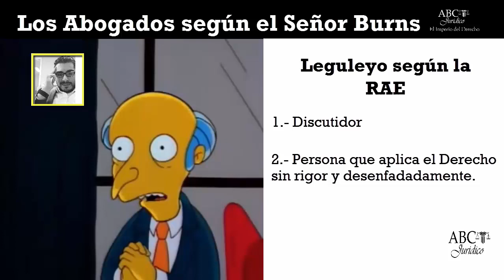Sr. Burns y su grupo de Abogados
Abogados según el Sr. Bunrs de los Simpsons.
Concepto de Leguleyo.
Rábula.
Picapleitos.

Todos los derechos pertenecen a su creador Matt Groening.

En ocasiones aprender temas de cultura general o cultura jurídica es aburrido y tedioso, pero en ABC Jurídico aprendes de una forma más sencilla, sin palabras rebuscadas.